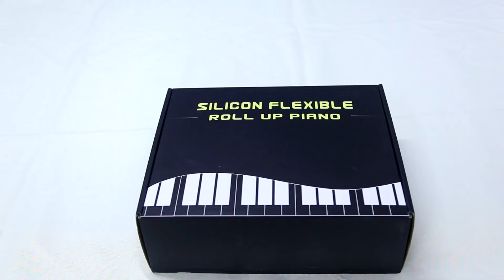PS61B 61 Keys Roll up Piano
61 Keys Roll up Piano,16 different Tones, 6 demo Songs,Record & Play Feature - You can record the music you play.